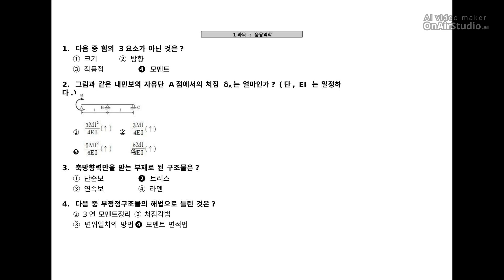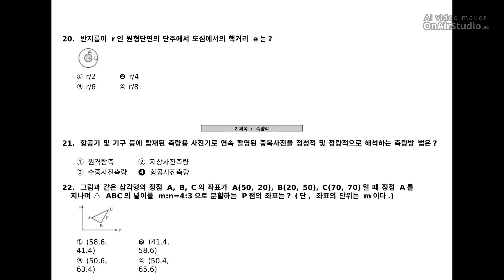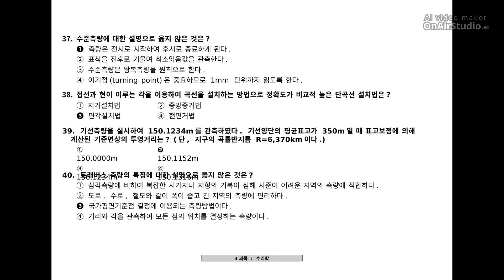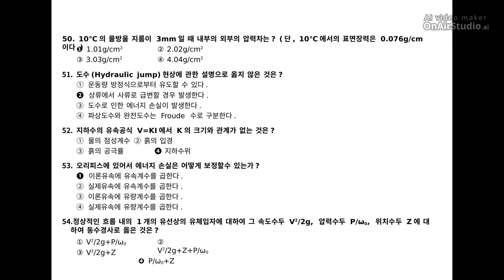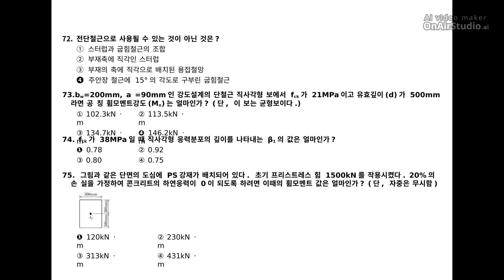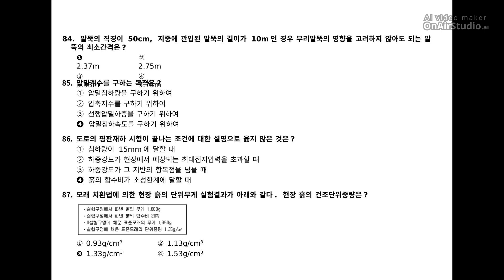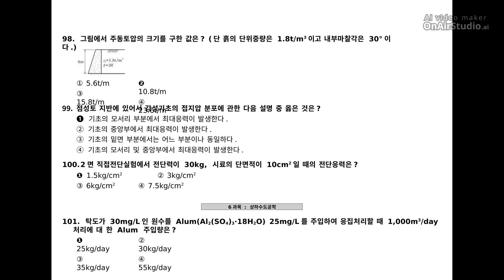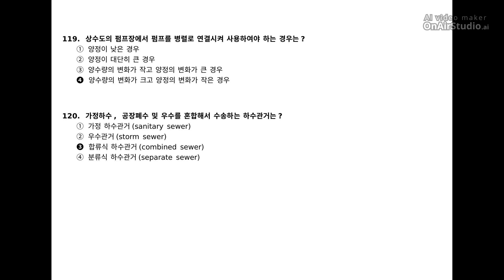[토목산업기사] 2014년 4회 필기 기출문제